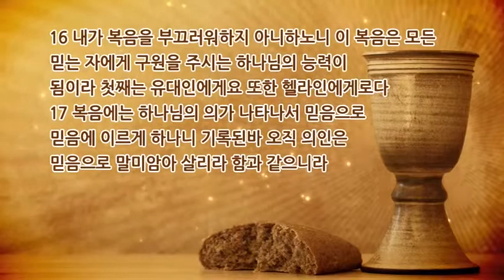13/5/27 성찬교회 주일설교__CLTV설교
성찬교회_오원호목사